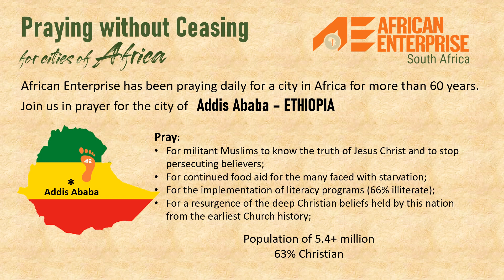Pray for the city of Addis Ababa in ETHIOPIA.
"Pray without ceasing" - 1 Thessalonians 5:17
Join us in prayer for the city of Addis Ababa in ETHIOPIA.